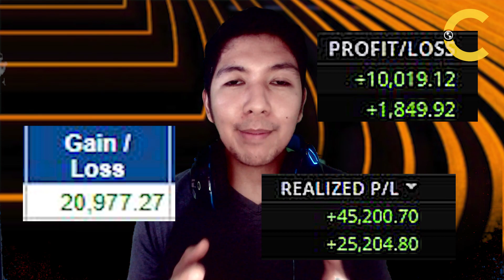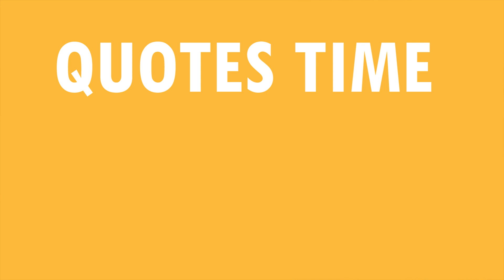🔴C3 Ep 3 - Importance ng Trading Analysis + Investing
🌞C3 - Chance for 3 Minutes (Episode 3) - Importance ng Trading Analysis + Investing
**C3 ay Investing/Trading Videos for just 3 minutes(topic)**
✅ Simplified Lessons
✅ Quick Video
Tara samahan niyo ako magpalago ng pera. Para kasabay natin magtrabaho ang pera natin